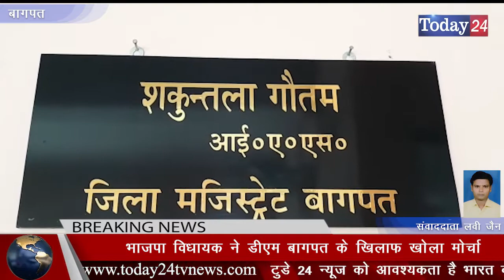भाजपा विधायक ने डीएम बागपत के खिलाफ खोला मोर्चा | Today24